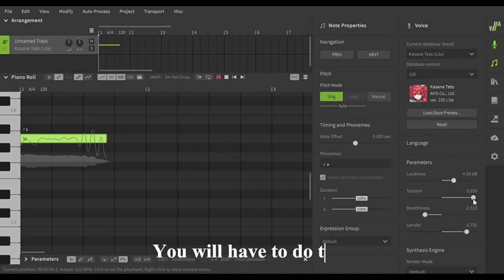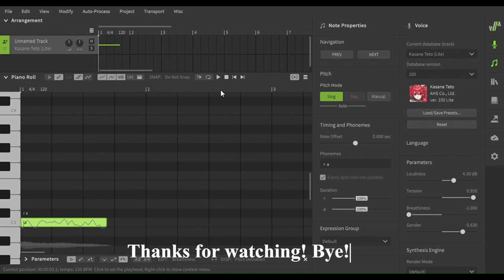how to get synthv teto to sound masculine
voice parameters:
loudness: doesnt matter
breathiness: -1
tension: 1
gender: .5 (can be .7, but nothing higher than that)

no one asked for this but whatever, thought id do it.